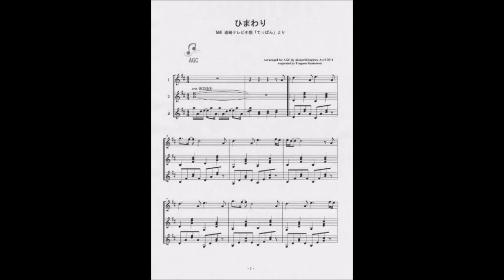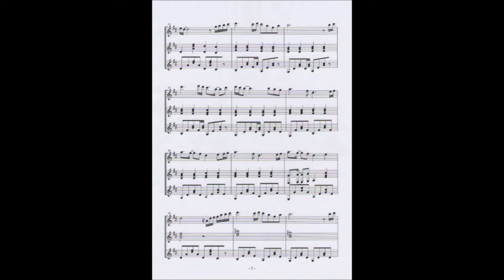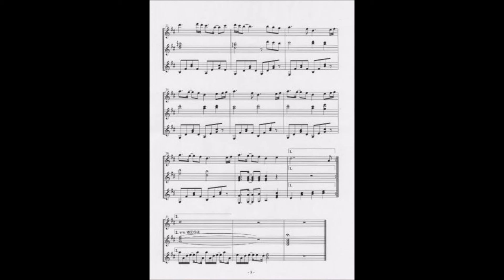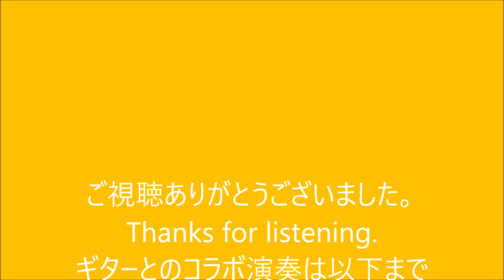ひまわり by F2G Sunflower by F2G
尾道と大阪を舞台にしたNHKの朝ドラ「てっぱん」のテーマ曲で、2013年に録音していたものです。
先にアップした私の演奏（10年前のNHK朝ドラ、尾道や大阪のシーンを思い浮かべていただけたら幸いです。
This music was used as the theme music of the TV drama on NHK filmed in our city of Onomichi and Osaka.
Following ‘Sunflower’ of my own play uploaded the other day, this one is played on one flute and two guitars.
I would be happy if you could remember the scenes filmed in our city of Onomichi and aired later on NHK.